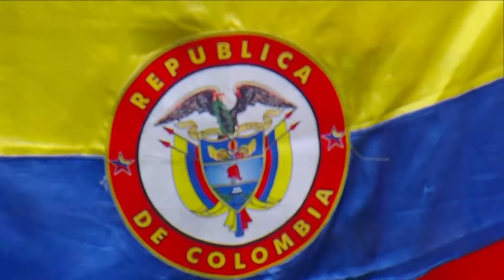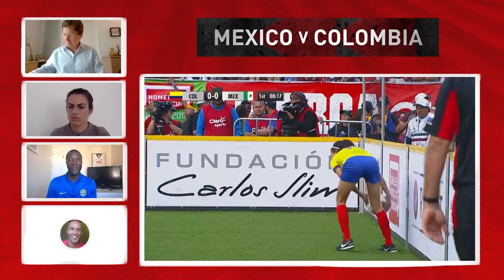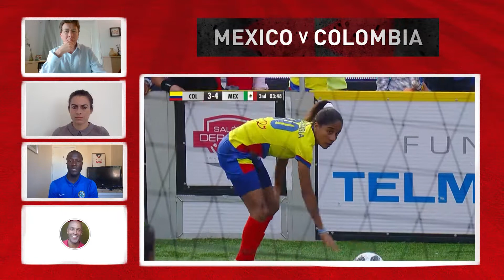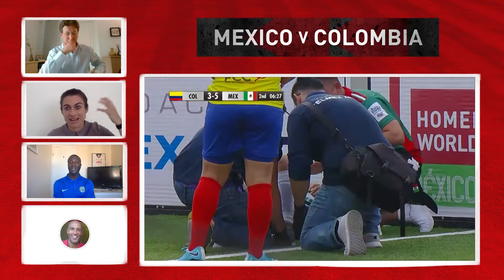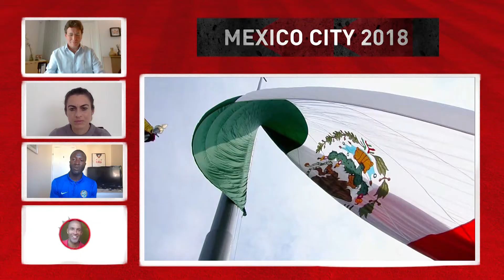HWC Rewind with Karen Carney, Terry Angus and Jason Lee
Guest pundits Karen Carney, Terry Angus and Jason Lee watch for the first time a classic match from the Mexico 2018 Homeless World Cup.

Football VsHomelessness